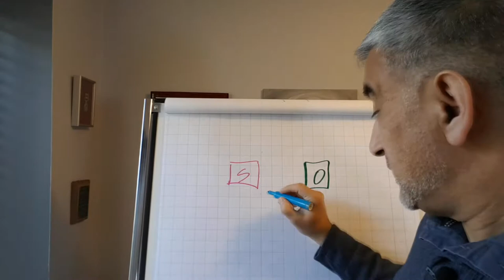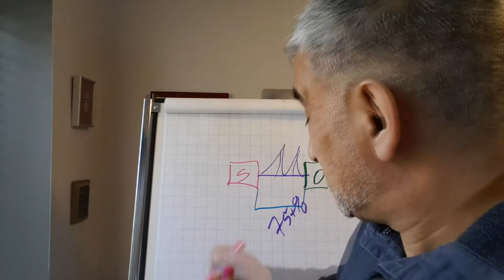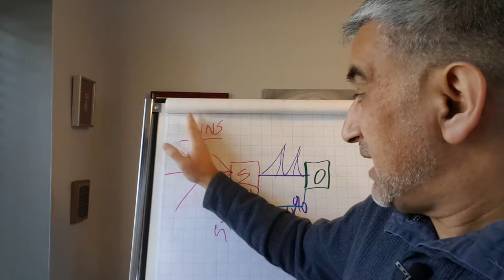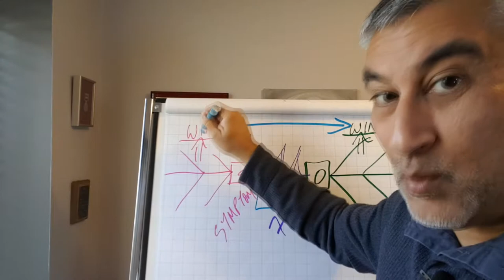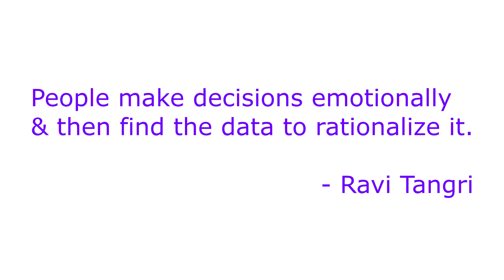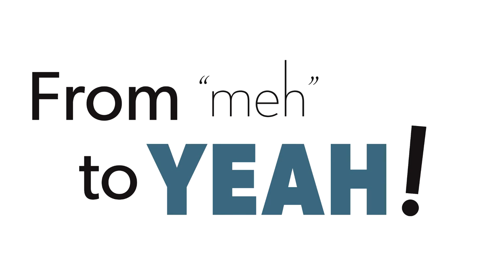180204 meh2YEAH Why Change Fails or at best creates meh results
More than 75% of corporate change initiatives fail, and the record is probably worse for personal change.  How many diets do most people go on in a lifetime?  How many new year's resolutions last beyond a week?

There's a logical way to plan and execute change, personally or corporately, and that's the core of the problem - you plot out where you are, set your goal and build a bridge from one to the other.  Logical.

The problem is, this logical approach creates the common reason for all these failures, and it's so easy to avoid this pitfall to avoid "meh" results - or failure - to create powerful results of YEAH!  Find out what causes all these failures - and how to avoid them - in this week's meh2YEAH vlog.